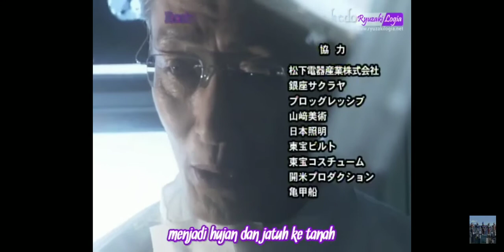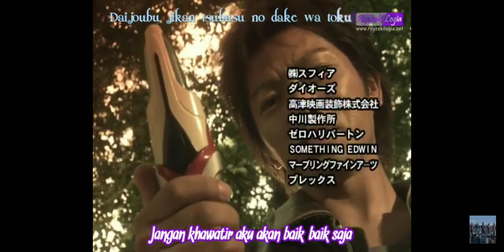Ultraman Nexus Ending 1 Lyrics | Itsumo Kokoro ni Taiyou o